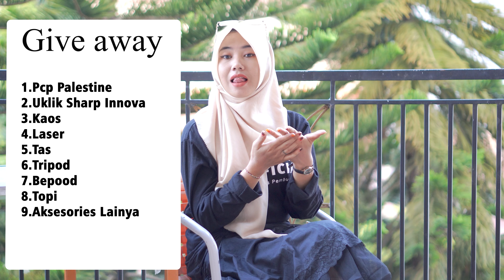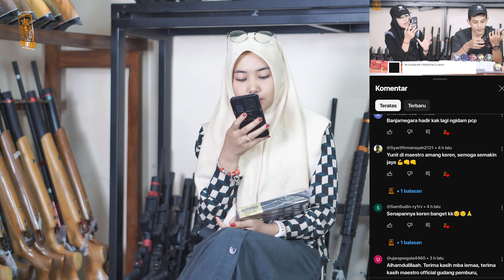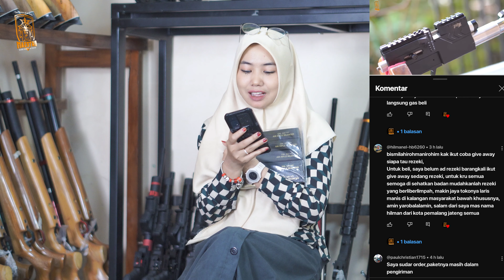SENAPAN GRATIS ⁉️ CUCI GUDANG UNIT BOCAP IDAMAN MULAI 2 JUTAAN !!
Kami MAESTRO OFFICIAL, supplier unit pcp, gejluk, sharp/uklik dan aksesoris senapan angin. Kami berkomitmen memberikan pelayanan yang ramah, mudah, dan murah, tentu dengan produk yang bermutu dan bergaransi 🫡😎

Produk-produk kami meliputi :
✅ Senapan Angin PCP &  BOCAP
✅ Senapan Angin Gejluk
✅ Senapan Angin Sharp / Uklik
✅ Senapan Paser Ikan
✅ Teleskop, Peredam, Pompa Pcp
✅ Mesin Bubut, Mesin CNC dan Alat Produksi lain
✅ Kompressor Angin PCP
✅ Dan berbagai sparepart lainnya.

Kami memiliki beberapa kelebihan :
✅ Berpengalaman kirim senapan angin bertahun-tahun
✅ Bisa kirim keseluruh Indonesia
✅ Alamat jelas, anda bisa survey ke kantor & gudang senapan angin kami.

Info dan pemesanan bisa hubungi sales kami

📲 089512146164 CS 1 ( ANIFAH MAESTRO )
klik :
📲 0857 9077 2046 CS 2 ( ADMIN MAESTRO )
Klik :
📲 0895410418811  CS 3 ( IMA MAESTRO )
Klik :

CP KELUHAN / ADUAN : 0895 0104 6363

Lokasi gudang : Bisa kami shareloc melalui WA

senapan angin pare kediri
pcp morgan monel 5000 psi
predator sanca gear
pcp maestro big game
bocap morgan cnc
predator COMBAT SLUG TACTICAL
senapan angin semi auto
senapan angin full automatic
senapan full cnc steanless